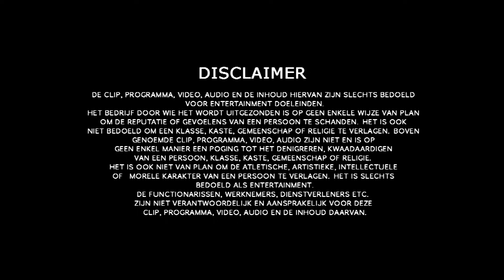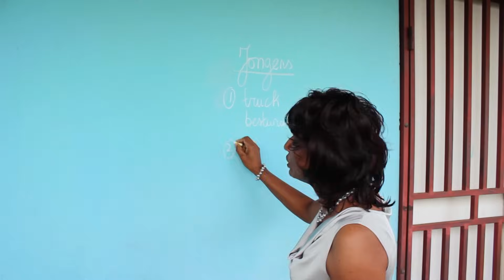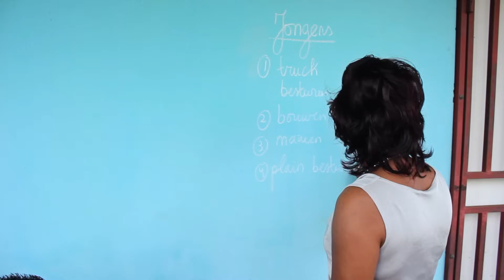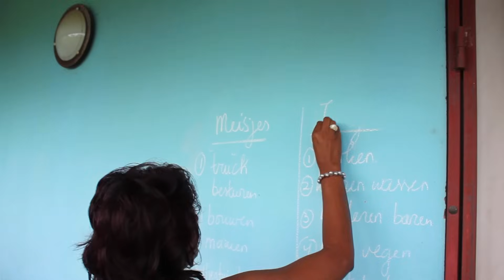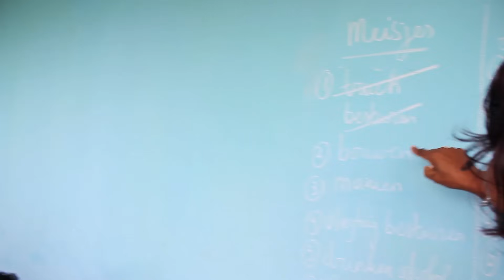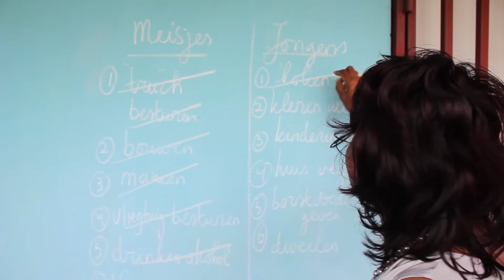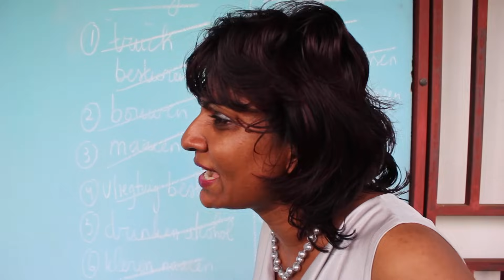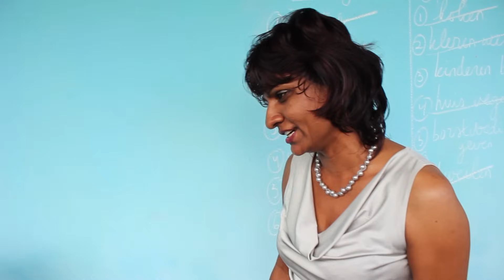Hasti Masti - Ghar Ke Baag - Episode 45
Hasti Masti is een productie van NAPSTER PRO STUDIO in samenwerking met Toneelgroep HASTI MASTI.

Doel van HASTI MASTI is om de gemeenschap op een komische manier kennis te laten maken met het dagelijkse gebeuren.
Verder ook de gevolgen ervan en dat de  gemeenschap lering daaruit kan trekken.
Wij danken een ieder die zijn/haar bijdrage heeft kunnen leveren bij het totstandkoming van de afleveringen.

WAARSCHUWING!